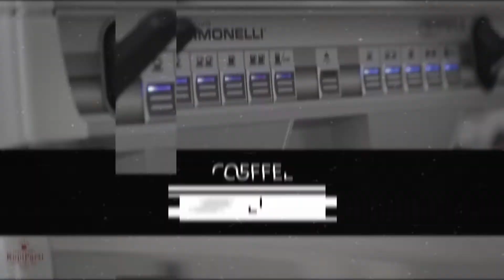Kopi Parti, Mari Merayakan Kopi Indonesia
Indonesia merupakan salah satu negara penghasil kopi terbesar di dunia. Terdapat beberapa jenis kopi yang dapat tumbuh di tanah nusantara ini. Antara lain Arabica, Robusta, dan Liberica.
Dari Aceh sampai Papua, biji kopi dipanen setiap tahunnya. Biji kopi Indonesia memiliki rasa yang unik, tergantung dari tempat kopi tersebut ditanam. Selain specialty kopi. Indonesia juga memiliki jenis kopi yang termahal di dunia, yaitu kopi luwak. Kopi luwak ini dihasilkan dari feses (kotoran) hewan luwak yang telah memakan biji kopi.
Karena dengan kekayaan kopi yang melimpah. Kopi Parti mengajak kalian semua untuk merayakan kopi Indonesia

you can also follow our IG : @kopiparti.